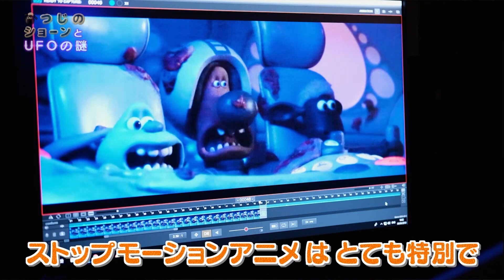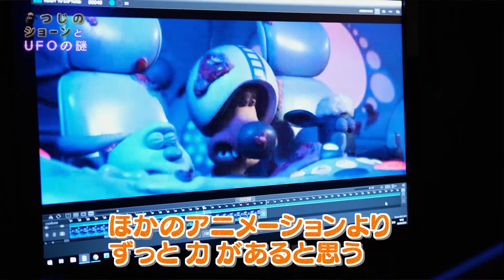「ひつじのショーン UFOフィーバー！」ストップモーション・アニメーションに挑戦しよう！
劇場大ヒット！あの「ひつじのショーン」が帰ってきた！！待望の新作は‟冒険”と‟友情”が詰まった感動のSF超大作

「ひつじのショーン UFOフィーバー！」
ブルーレイディスク＋DVDセット発売、デジタル配信開始